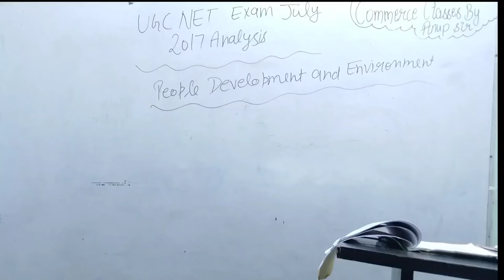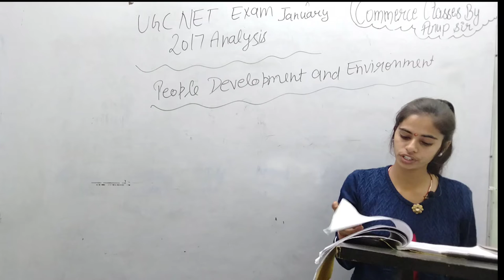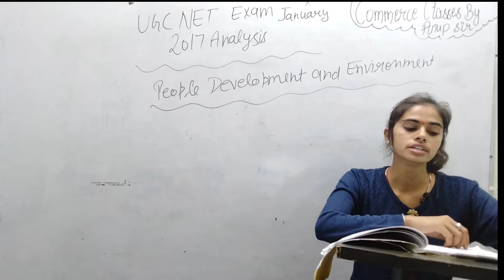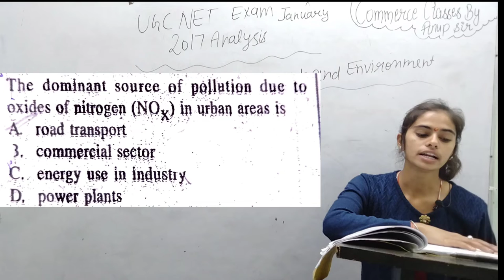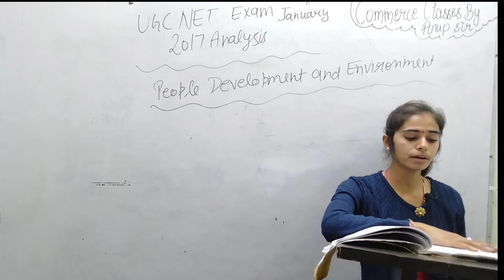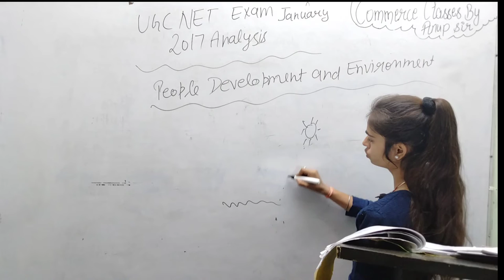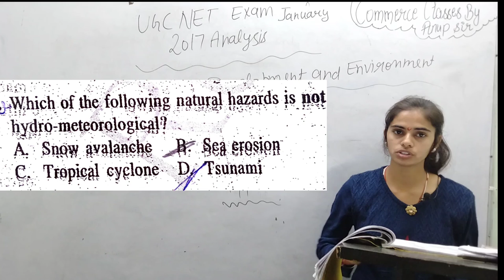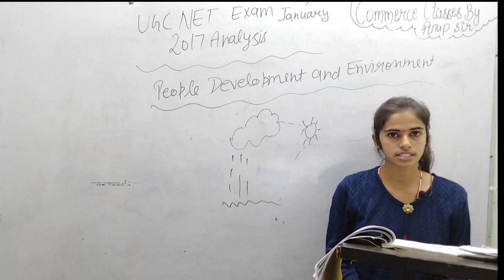Previous Year Question July 2017 | People, Development & Environment| Commerce Classes By Anup Sir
Previous Question Ananlysis
JULY 2017
We Are Providing Here Coaching for UGC- NET/JRF till Clear NET